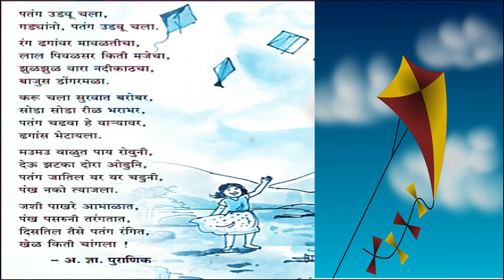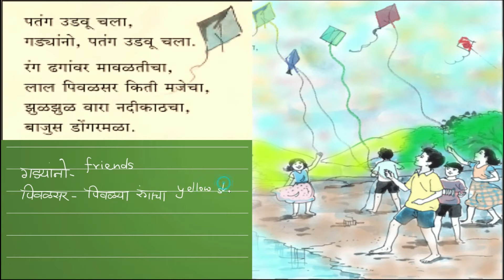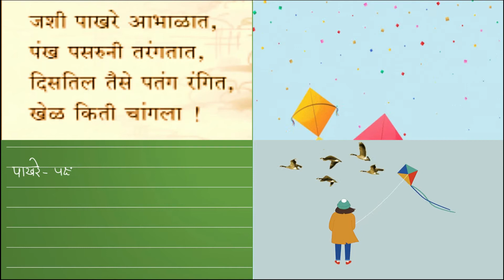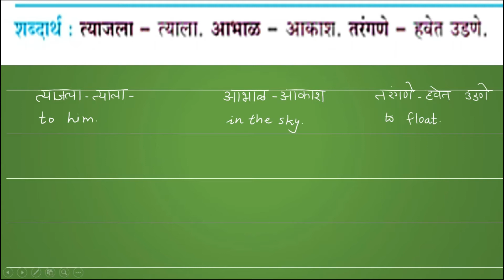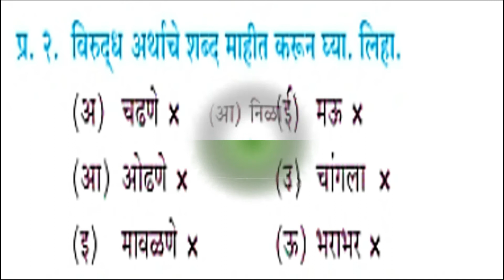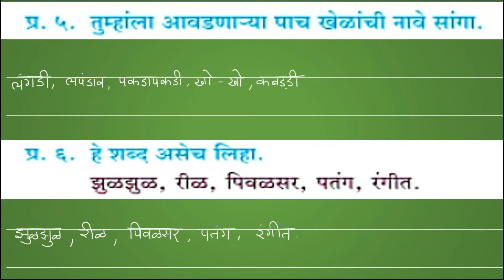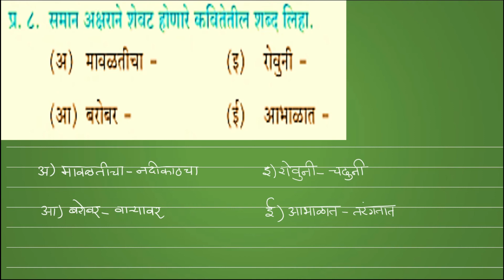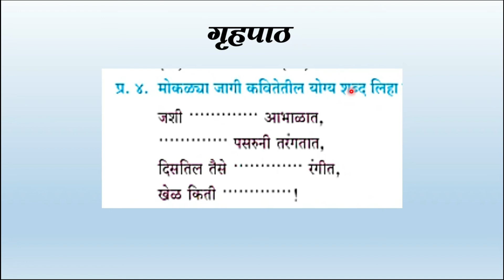Class 5 Marathi Lesson 26. पतंग By BMC edu VTC teacher Shrutika Suresh Lohar.